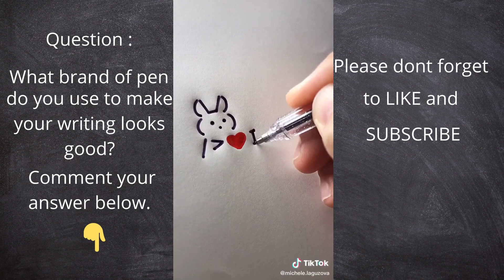LIKE YOUR HANDWRITING?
Post your COMMENT HERE: